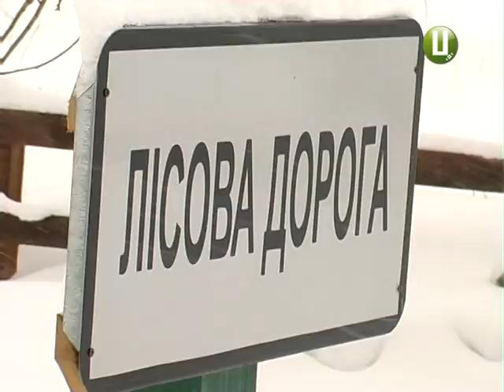Ялинки у Хмельницькому почнуть продавати з наступного тижня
За тиждень на Хмельниччині почнуть продавати новорічні ялинки. Вони не подорожчають, в порівнянні з минулим роком. Середня ціна півтораметрового дерева стартуватиме від 40 гривень. У Хмельницькому купити новорічну красуню можна буде одразу у 8 точках. Найбільший ялинковий ринок буде поблизу Електроніки. Тим часом, штучні дерева уже є в продажу. Вони вдесятеро дорожчі за живі, але не менш популярні серед краян.